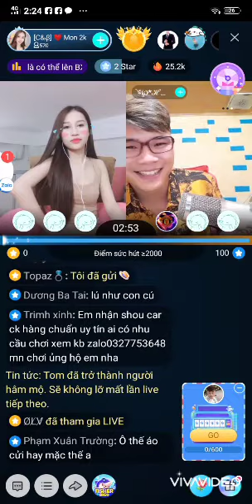16 tháng 5, 2020